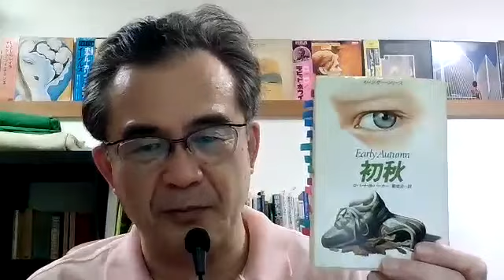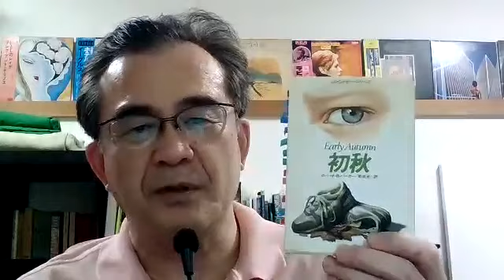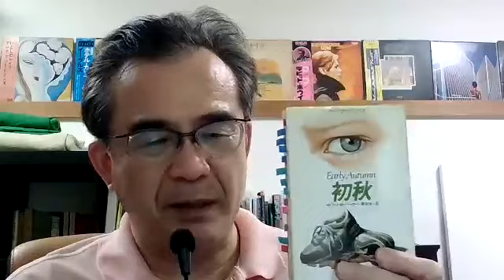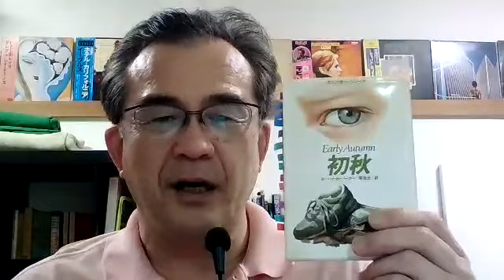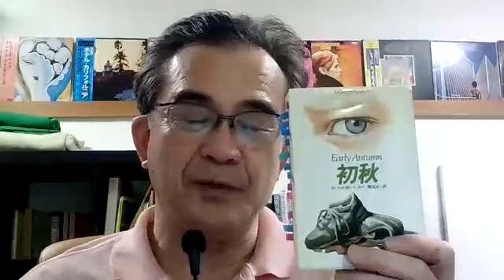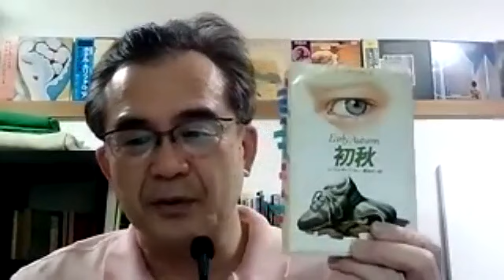ロバートパーカーの『初秋』を毎年秋に読んでいた！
チャンドラーの後継者はパーカーか？

４つの短編が入っています。